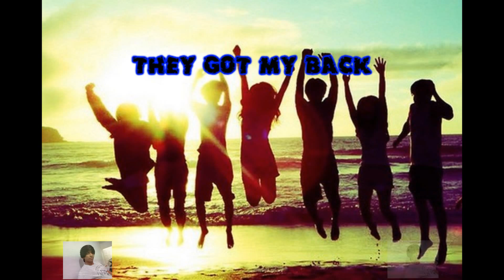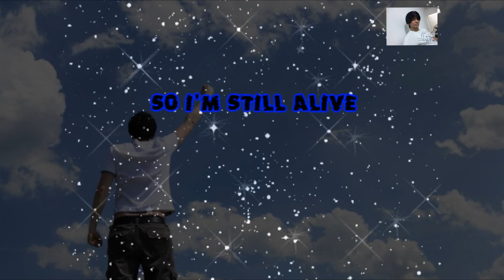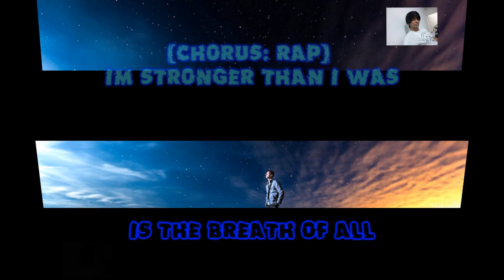Stronger Than I Was (Machine Gun Kelly, Eminem, Mike Shinoda, Drake, Ludacris, T.I T/Song 2014)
Song Lyrics written by Andrew Jaundoo on October 12th 2014.
Video by Andrew Jaundoo.

Credit also goes to the beat maker. (See end credits for more details)

*I Love To Write Songs*

Youtube - just message me :p

KiK: drew007x